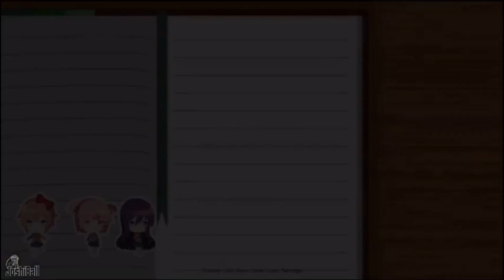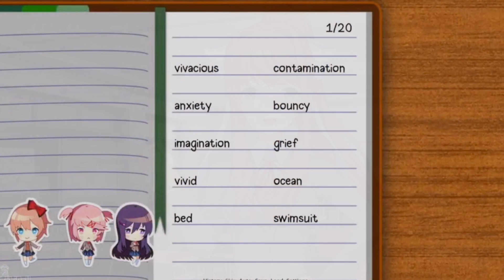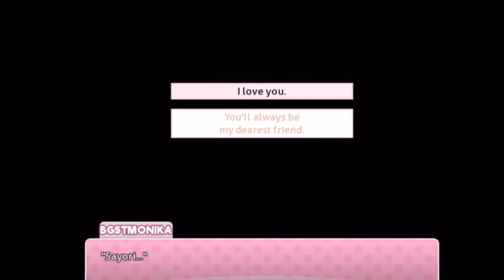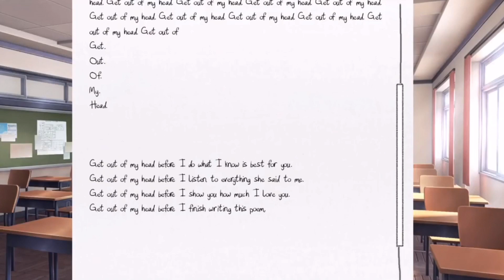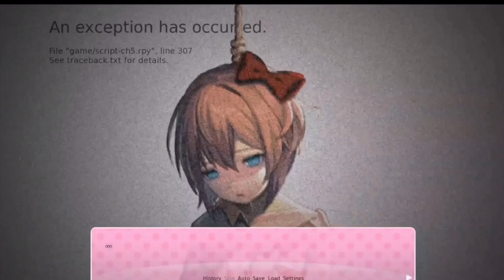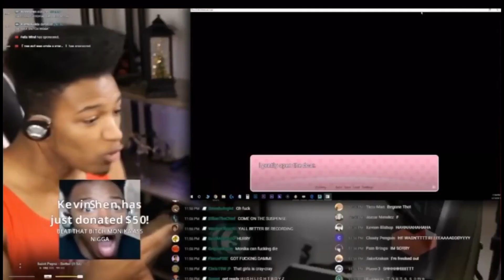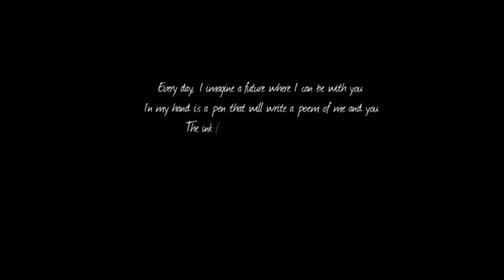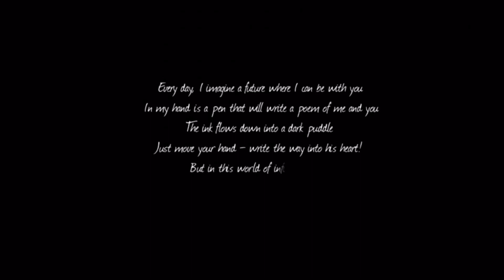Análisis: Doki Doki Literature Club - Español - Primera Experiencia!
doki doki literature club es un juego que me tomo muy de sorpresa, logro engancharme con la historia y después me dio un golpe muy fuerte en la moral... así que este llamo mi atención y decidí hacer un análisis de este juego. bueno y si les gusto el vídeo no olviden dejar su like, comentar, compartir y por supuesto suscribirse Gracias ;)